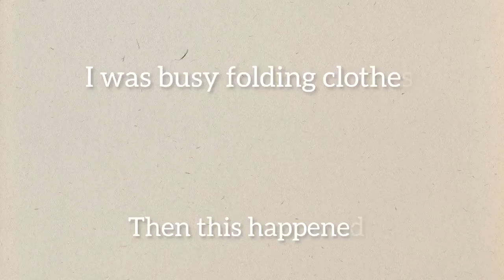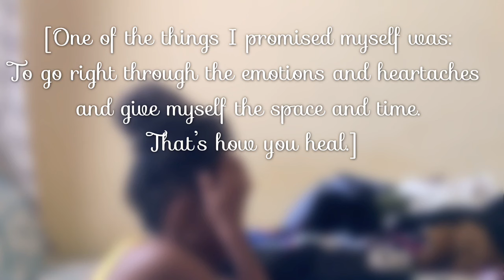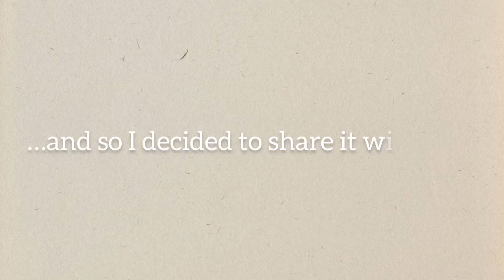VLOG|| Cleaning, Crying, New Year’s Eve || Namibian YouTuber || K-Lee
Hi K-fam ❤️
Hope y’all are doing great. New Years Eve was a roller coaster. Happy New Year and May 2024 be GOD planned and nothing short of amazing. Enjoy ❤️.

Musician: Jeff Kaale

Musician: Brianna Haze